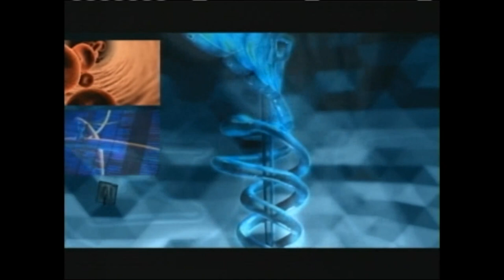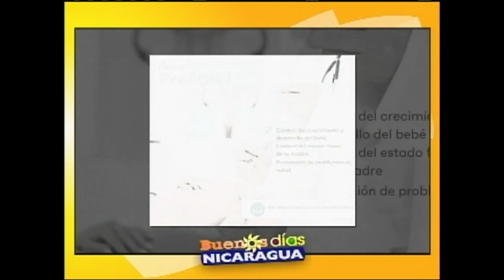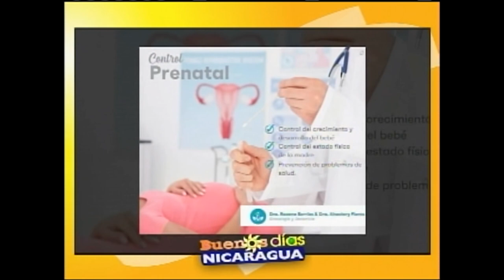Importancia del control prenatal